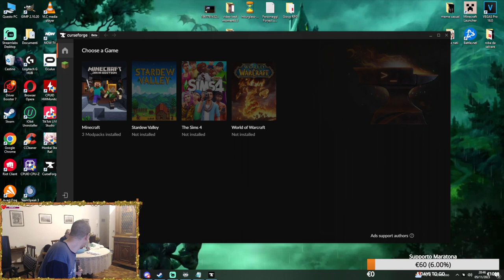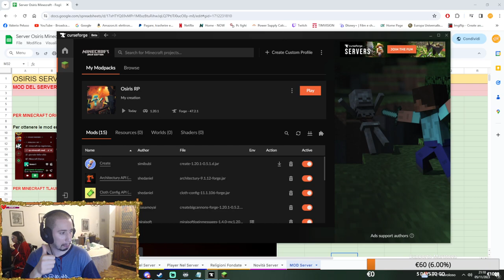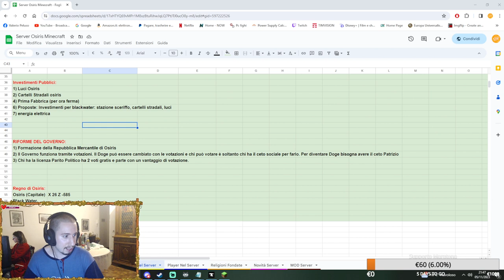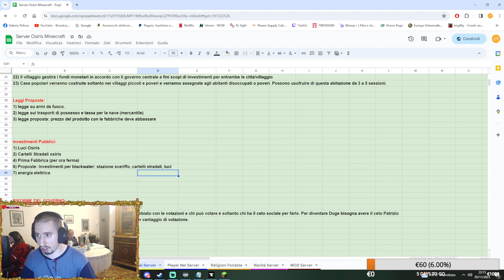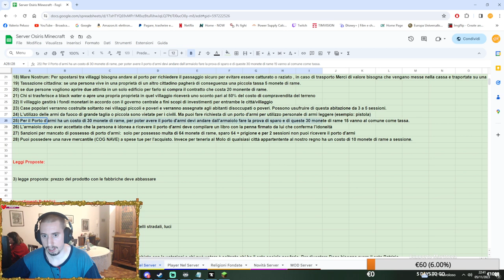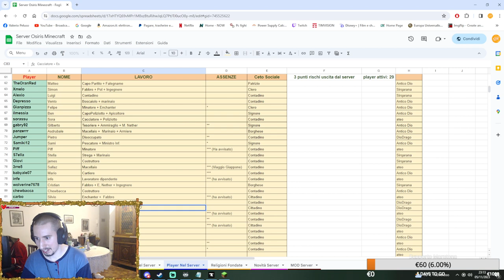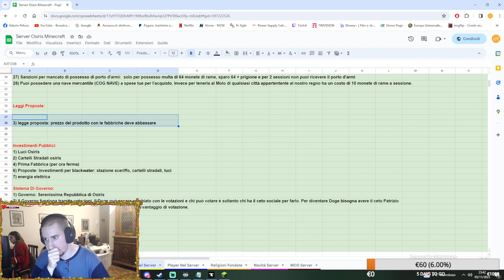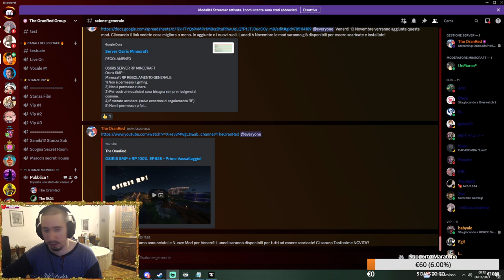OSIRIS SMP + RP 100% EP#29 - l'inizio dell'invasione barbarica!